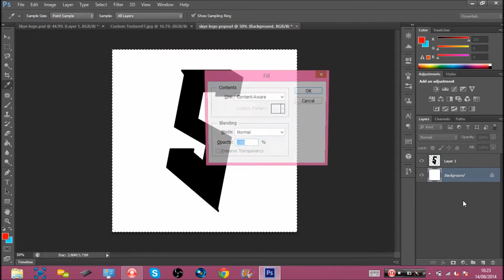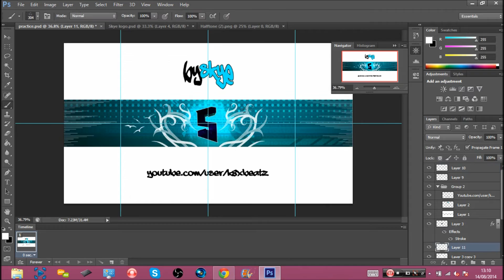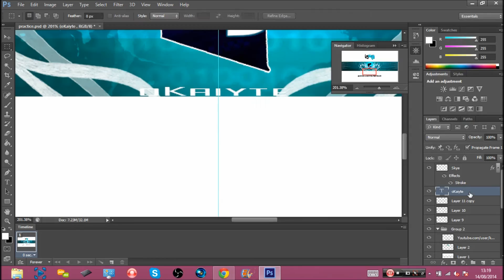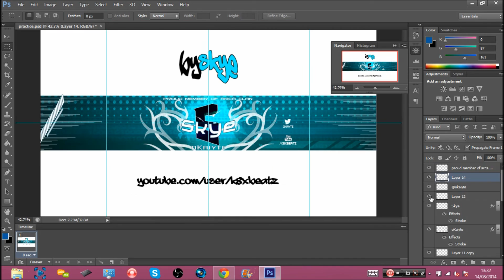My Youtube Background (Speedart)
I hope you all enjoyed. If you like this and wanna see more then please click that like button. :) over 15 likes for another speedart?